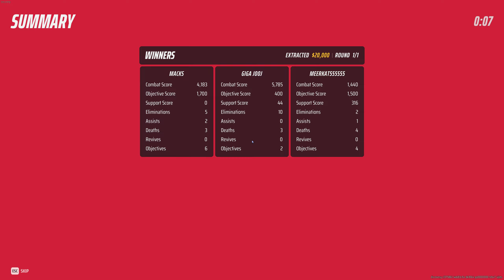THE FINALS: GIGACHAD EDITION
This is the finals gameplay like you have never seen it before, im going to show you how to play the finals like a gigachad. Some call me a pro but im humble so jo will do